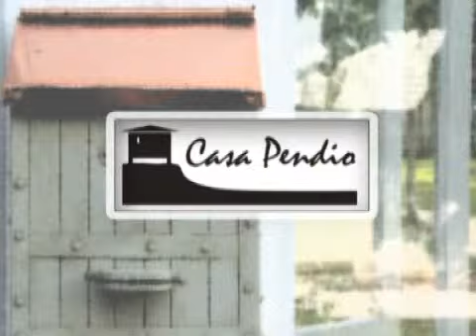Casa Pendio by chillpainai.com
ดูข้อมูลเพิ่มเติมได้ที่
โดย บริการข้อมูลท่องเที่ยวและรับจองที่พัก